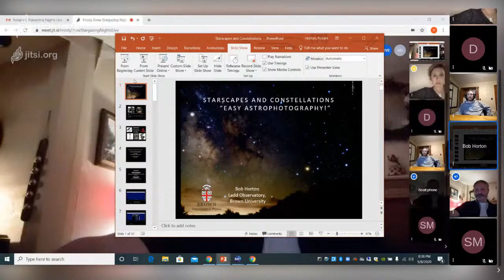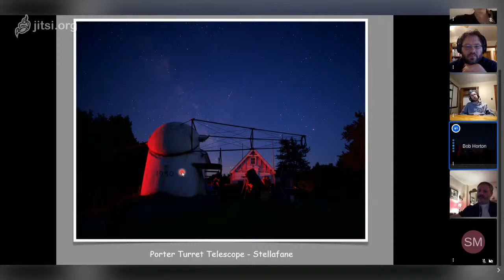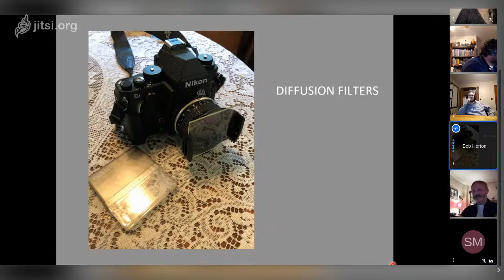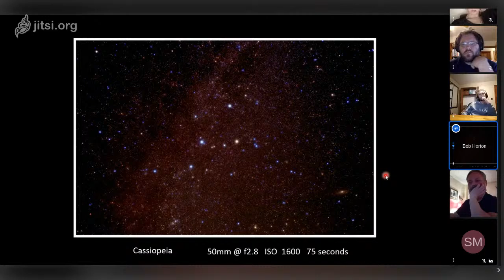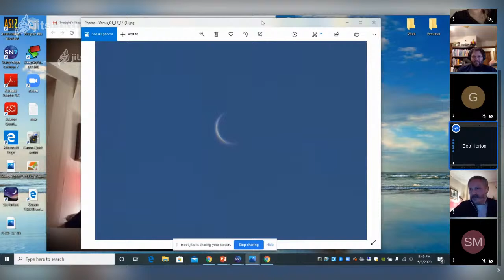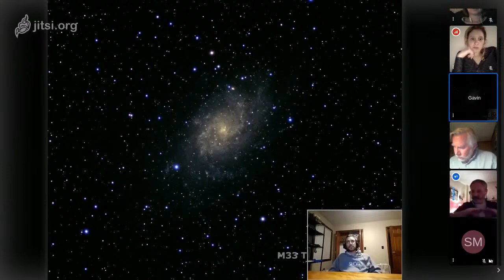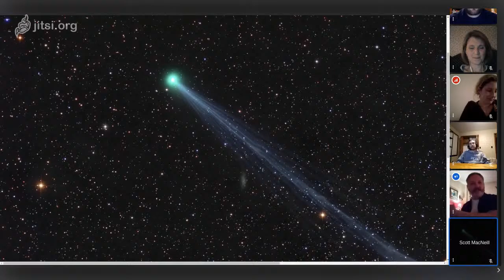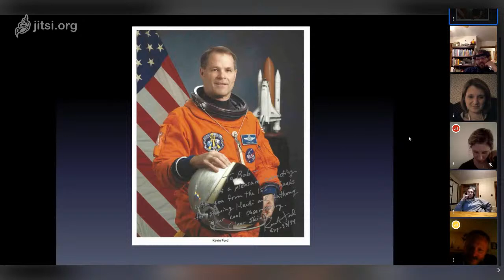Stargazing Nights Live - A Remote Stargazing Experience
Welcome to the Frosty Drew Observatory Stargazing Nights Live.

This is Frosty Drew Astronomers that are setup at home with cameras and telescopes, showcasing the cosmos to anybody interested in tuning in.

Every Friday, our astronomers, as well as guest astronomers will present live views of the night sky while giving a commentary and accepting questions from viewers. Please be patient with us as we learn and adapt to this type of public stargazing event. We love what we do and are happy to bring the cosmos to you in the comfort of your home. Now sit back and have a fantastic celebration of space with us!